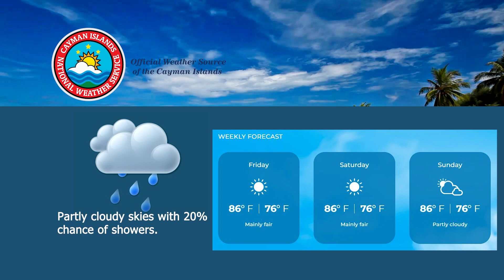NEWS BRIEF EP 2103 17 March 2022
Management plan for protected areas
DEH celebrates employee 48 years of service
Master Class to be held at Botanic Park